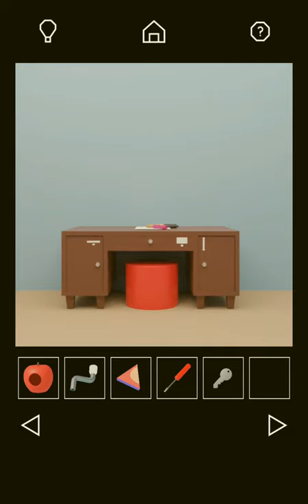[Nicolet.jp] Escape Game: Party {Android} Walkthrough